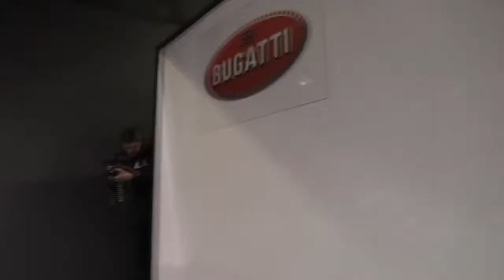Bugatti Divo _-_ 2019